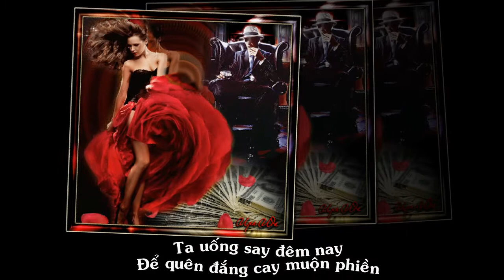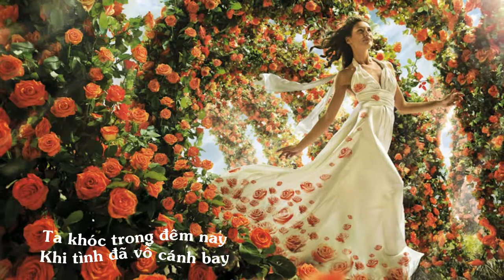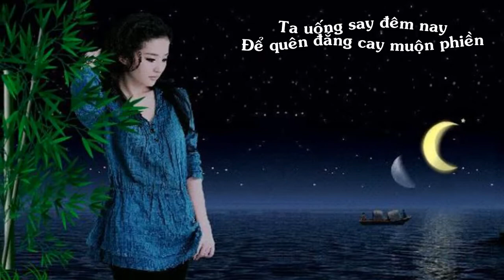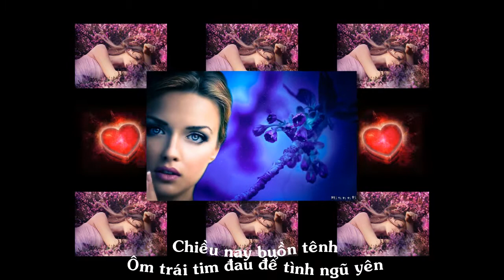Một Cõi Phù Du (Tiếng hát: Quốc Duy)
Tiếng hát: Quốc Duy
Hòa âm: Đỗ Hải
Nhạc & lời: VVT